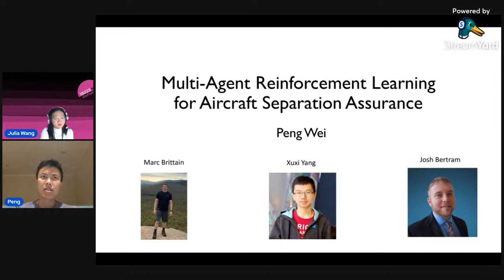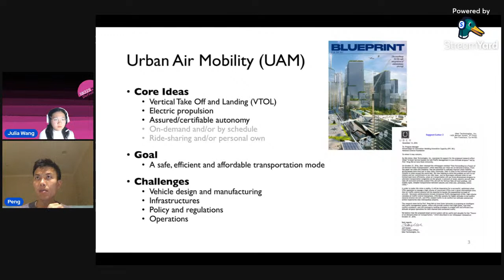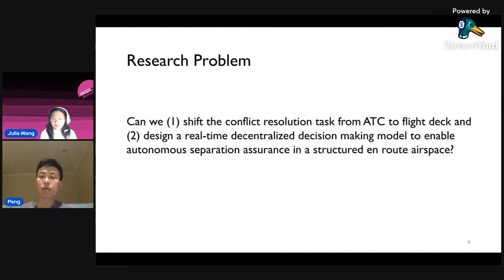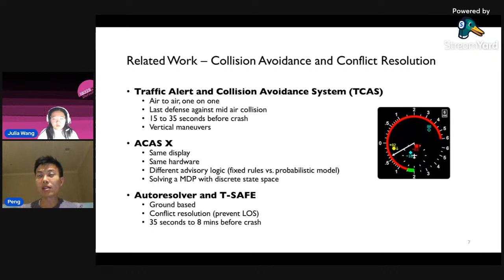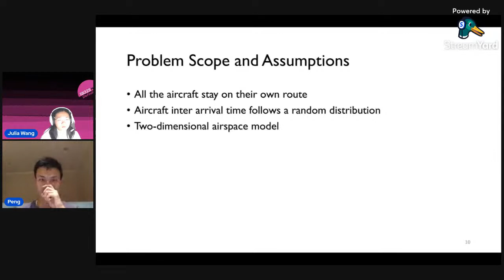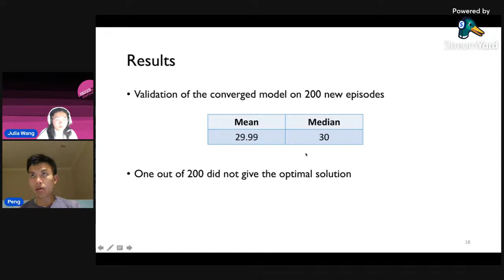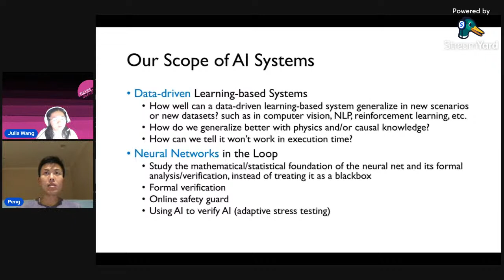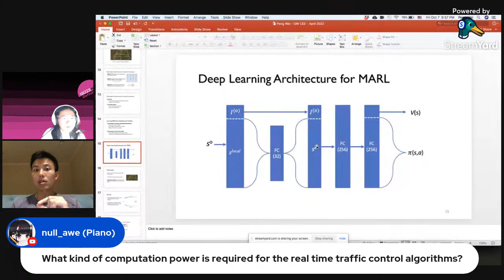Connecting with Professionals: Wei Peng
For previous Connecting with Professionals events, please go and look at our streams from last season!

On Friday, October 7th, 2022, Wei Peng will give a talk about Multi-agent Reinforcement Learning for Aircraft Separation Assurance. He is an associate professor in the Department of Mechanical and Aerospace Engineering at George Washington University, with courtesy appointments at the Electrical and Computer Engineering Department and Computer Science Department. By contributing to the intersection of control, optimization, machine learning, and artificial intelligence, he develops autonomy and certification tools for aviation, aeronautics, and aerial robotics. His current focus is on the safety, efficiency, and scalability of decision-making systems in complex, uncertain, and dynamic environments. He is leading the Intelligent Aerospace Systems Lab (IASL). He's also an associate editor for AIAA Journal of Aerospace Information Systems. He serves as the chairman of the AIAA Air Transportation Systems Technical Committee. He received his Ph.D. degree in Aerospace Engineering from Purdue University in 2013 and his bachelor's degree in Automation from Tsinghua University in 2007.

Please tune in!